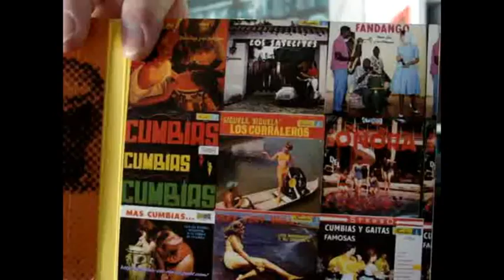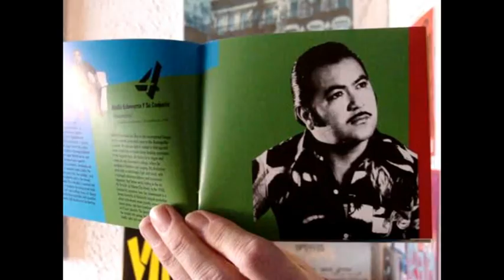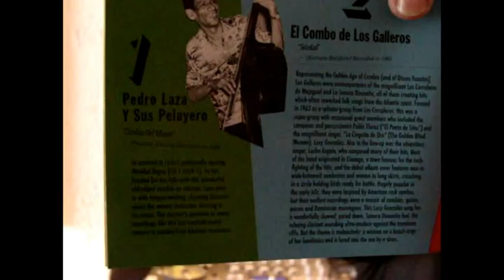Willem's keuze 17 april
Deze week in de videorecensie van popjournalist Willem Jongeneelen op BN DeStem.nl: de heruitgave van de verzamelaar Cumbia Cumbia.